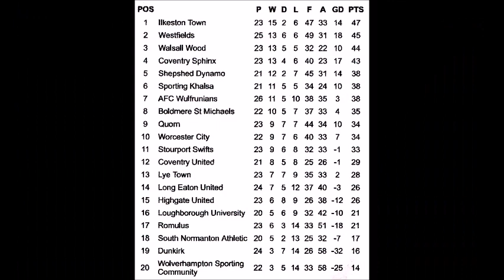Total Motion Midland Football League 2018/2019 Shepshed Dynamo v Boldmere St Michaels 26.12.2018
Shepshed Dynamo v Boldmere St Michaels